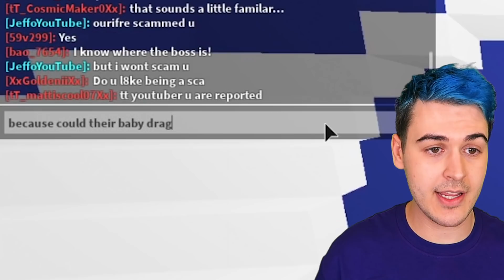New *BABY SHADOW DRAGON* TikTok HACK…UNDERCOVER Trust Trade In *SCAMMER ONLY* Server Adopt Me Roblox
This is the MOST CRAZY AND FUNNY VIDEO I’ve Ever Made!

After OurFire Plays - Roblox made “this happened when we logged into ADOPT ME! FALL GUYS in REAL LIFE CHALLENGE against TT SCAMMER!”, Jaci Plays created “A *TT SCAMMER* EXPOSED my BEST FRIEND while TRADING A LEGENDARY *NEON QUEEN BEE* in ADOPT ME ROBLOX!”, and Jeffo - Roblox uploaded “Trading ONLY *CHARLI D’AMELIO* For 24 Hours GIRL FRIEND *PRANK*…SCAMMER *EXPOSED* In Adopt Me Roblox”, I decide to go undercover to collect information on the TT organization since they just hacked my legendary golden fly ride dragon. I need a disguise, so I dress up as a baby shadow dragon. It isn’t mega neon, but he is still a super rare dream pet so I hope to impress the TT scammers and prank them to gather information. I need to sneak in to the server like you sneak friends into a movie theater challenge and can’t get caught or they will hack me! I see Kevin, but he is really mean to me and this makes me sad. Then I realize that Kevin must also be undercover which is how he helps me solve riddles and clues about the hacker organization. I find another trust trader named Matt, but he is riding a treadmill and I don’t want to get into a battle royale with him so I offer my shadow dragon. He doesn’t have an offer but says that TT Cosmic Maker has a frost dragon for trade. I realize that this must be Chris’ Fullbuster and I lure cosmicmaker to my 3 story mansion in order to trust trade and scam him and impress my secret crush Jaci. TT_cosmicmaker is initially confused and suspicious, but I trick him into getting scammed and now have the lost frost dragon!

Watch my friend’s awesome videos:

Sopo Squad Gaming - Trading Only For Austin's NEW DREAM PET!! A MEGA Crocodile! Roblox Adopt Me!!

iamSanna - I Found My OPPOSITE TWIN I Did Not Know I Had In Adopt Me! (Roblox)